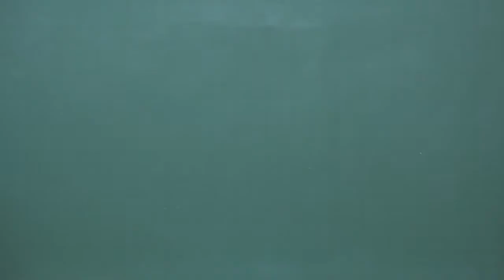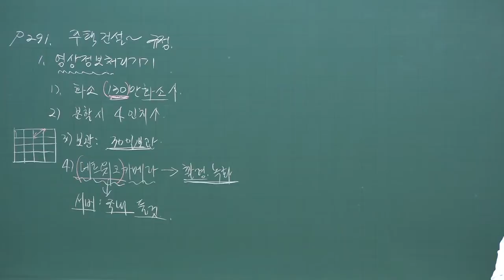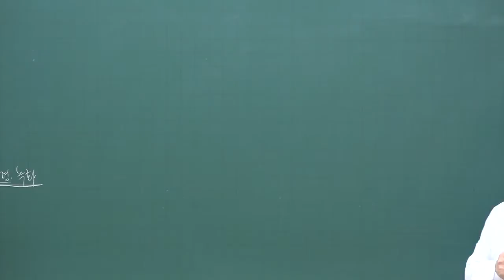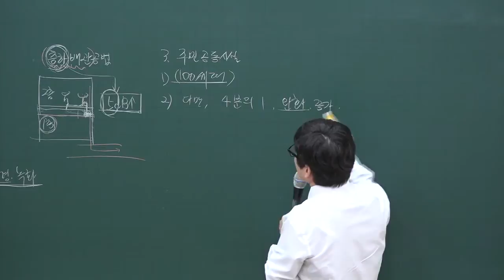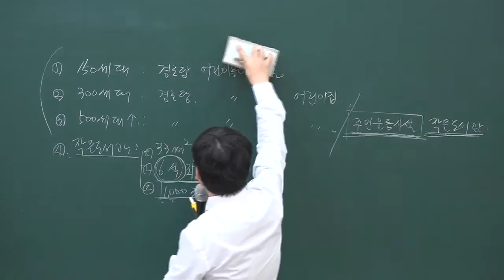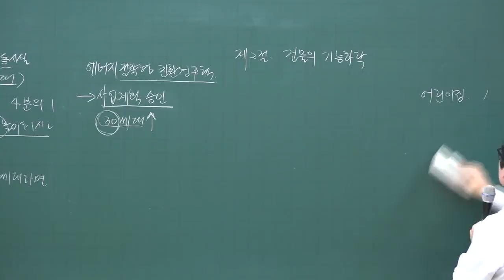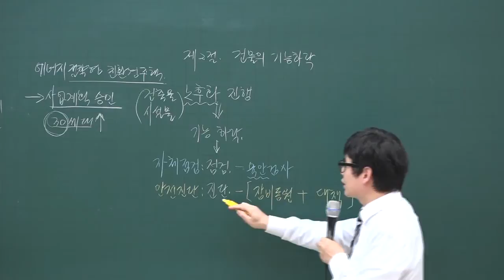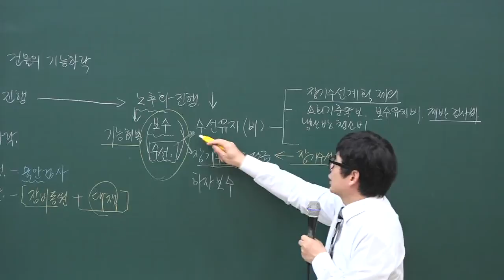[주전무] 2020년 주택관리사 관리실무 주택건설규정 3-32